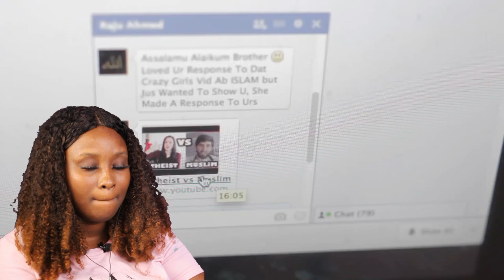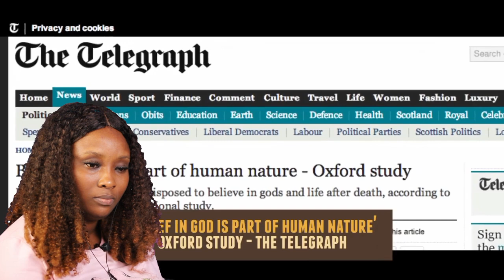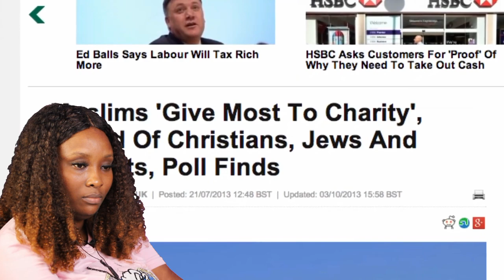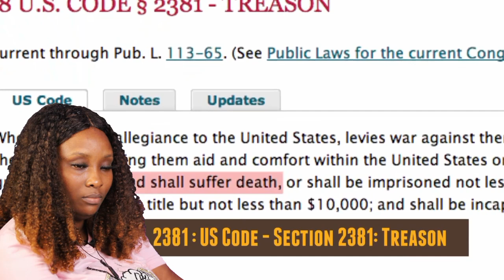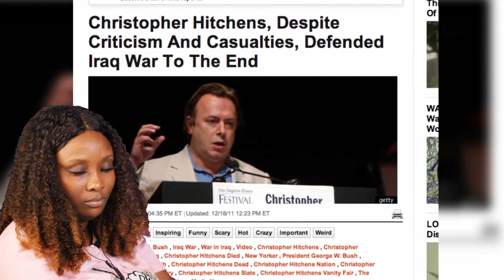Muslim Response to an Atheist MISCONCEPTIONS about Islam